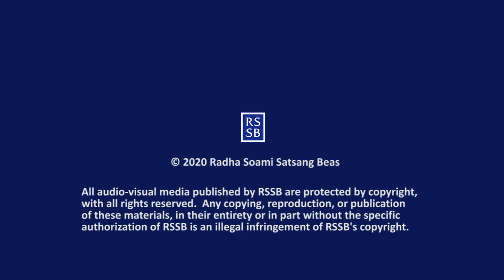Q & A with GSD 011 with CC